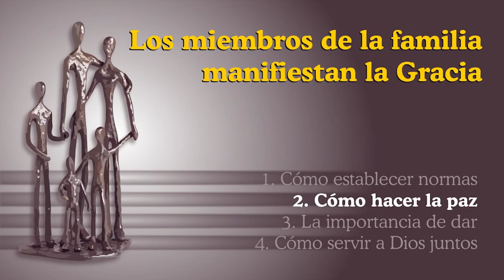2 Cómo hacer la paz - Los miembros de la familia muestran la gracia - Juan Marcos Vázquez